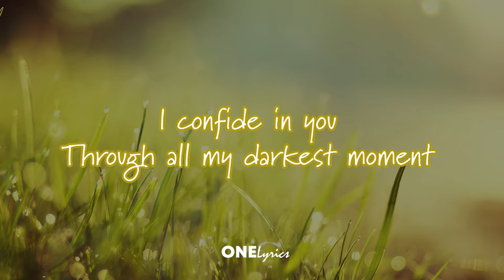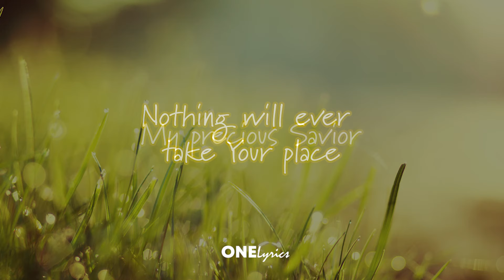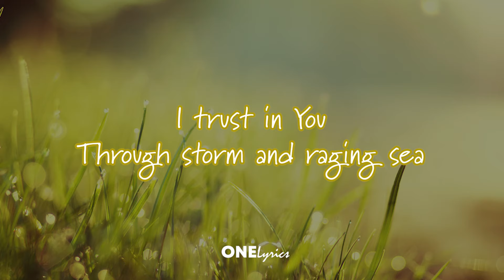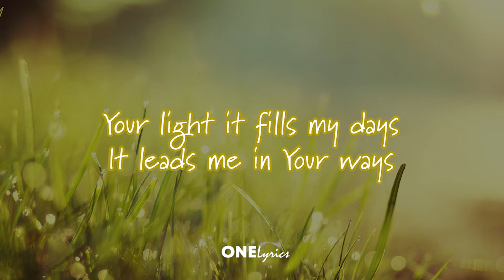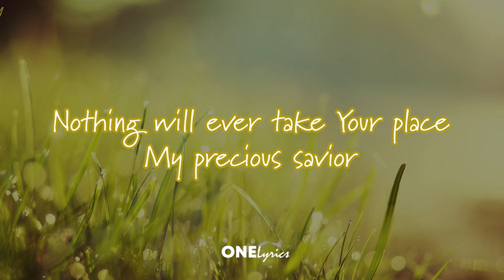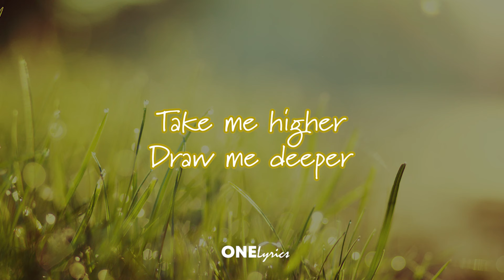Be With You - Natasha Midori (Lyrics) ONELyrics